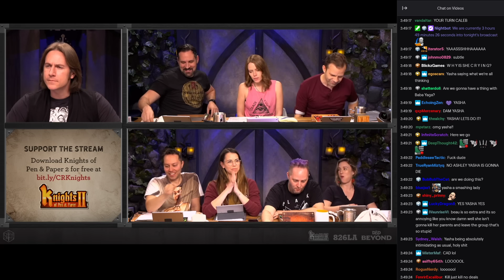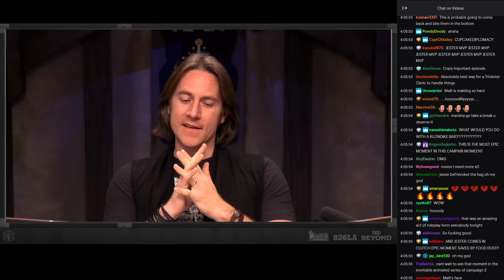Jester Cupcake Dust of Deliciousness Critical Role ep 93 w/ TWITCH CHAT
▶️Cupcake   5:30

Clutch moment in episode 93 with Jester played by Laura Bailey. With Twitch Chat from original broadcast.

My Setup:

Logitech BRIO – 4K Ultra HD;